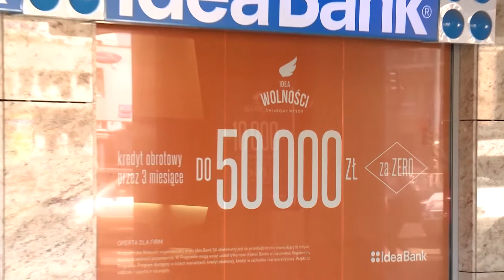13-05-2021 (PKO) | Biznes Polska